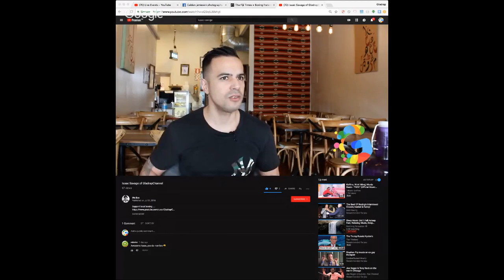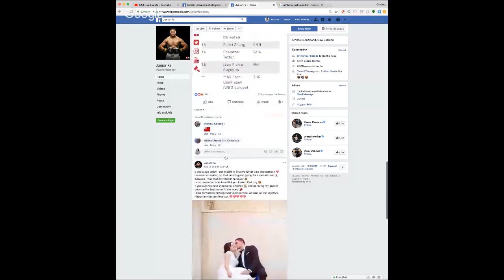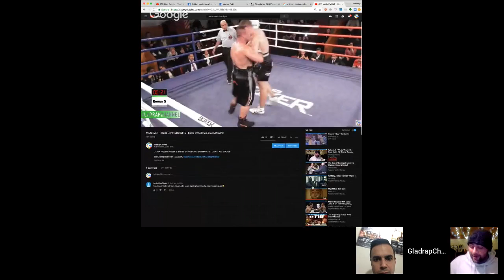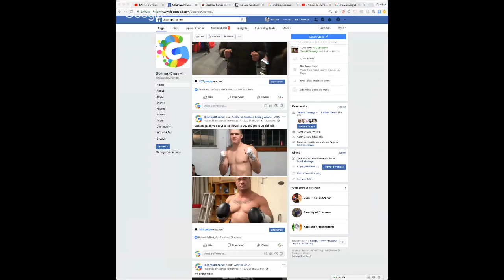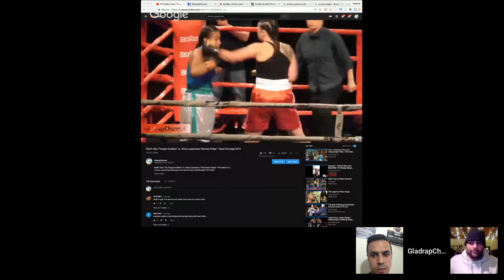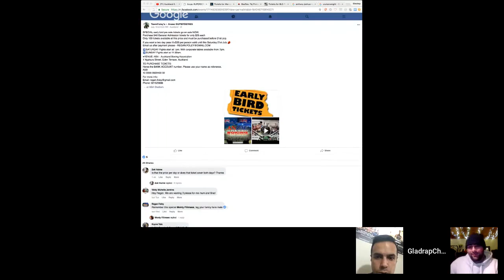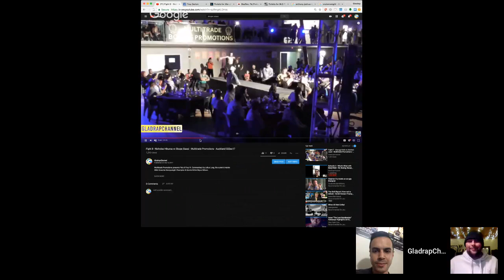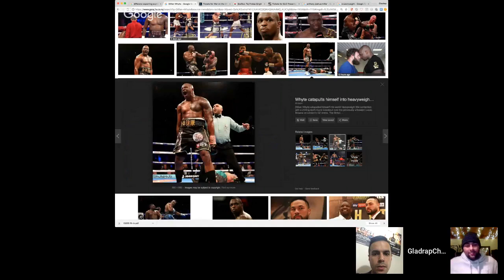Episode 2 - What's What with Benji Watt - NZ Boxing News feat Isaac Savage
0:00 Introduction
1:27 Update on Isaac Savage
2:57 Death of Napoleon Taumoepeau
6:03 Junior Fa ranking
10:33 David Light Sparring Milak Scott
12:20 Junior Pati Turning MMA
16:36 David Light vs Daniel Tai
18:50 David Light and the Cruiserweight division
20:09 David Light Future
21:59 Panuve Helu Future
24:30 Daniel Tai Viral infection
26:40 Geovana getting citizenship and the future
31:07 Lani Daniels vs Tessa Tualevao
31:58 Women's Heavyweight Division
33:30 Kirsty Lupeamanu
35:20 Craig thomson next show
36:30 Womens Heavyweight Tournament
38:24 Tej Pratap Singh vs Sam Soliman and his performance in the 8 man tournament
39:56 Kickboxers in boxing bouts
42:10 Anzac show Saturday and sunday
45:17 vasco kovačević vs Isaac Peach vs Phil Shatford in most entertaining corner person
46:53 Amateur Boxing and great boxing camps
49:00 Andrei Mikhailovich and being entertaining in boxing
51:30 Police permits in nz boxing
56:25 Joseph Parker vs dilian whyte
1:02:28 Whats Next for Isaac Savage, Gladrap and wrapping up the show